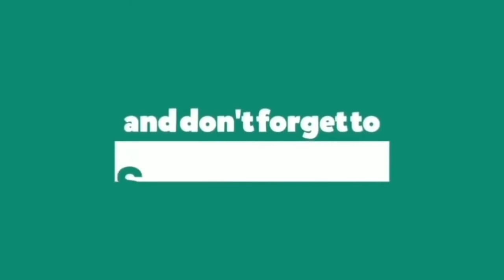Röyksopp - (Nothing But) Ashes...